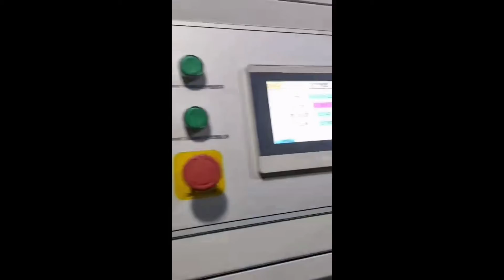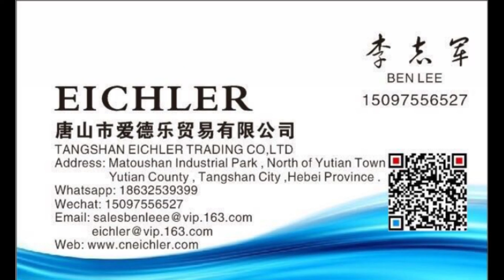골판지 고속합지기-E골 편면